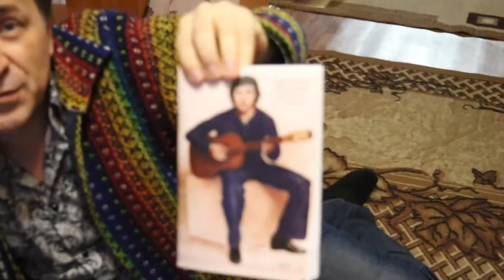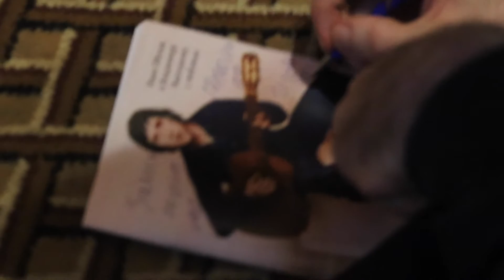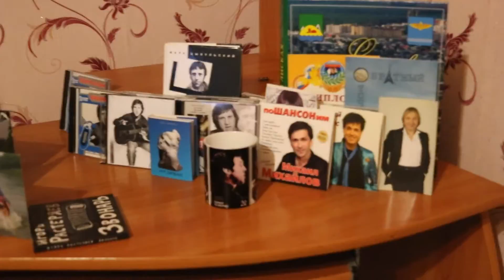В гостях у Ивана Обухова 6 ноября 2017 года гЛиски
В гостях у Ивана Обухова Михаил Михайлов,Сергей Дроздов и Игорь Шипков.
Общение,песни и позитив...
Все молодцы!